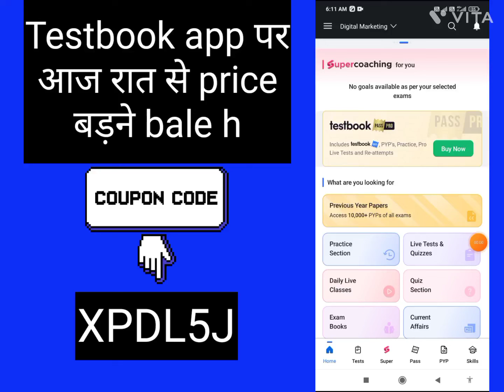✅📗🙏Testbook Pass Pro Coupon Code|Testbook Pass Free today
Code FO9RJD  L0L7QO XPDL5J

About